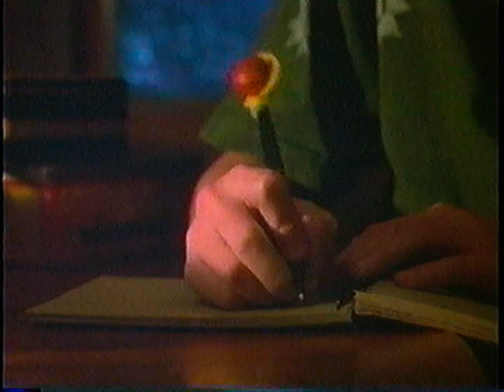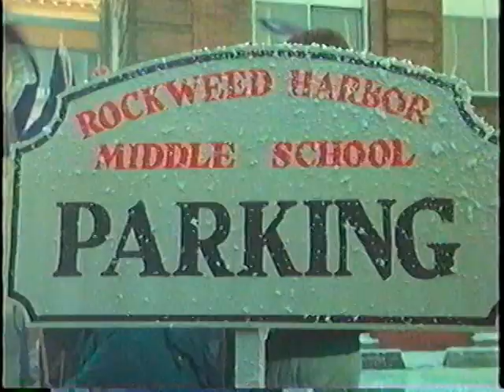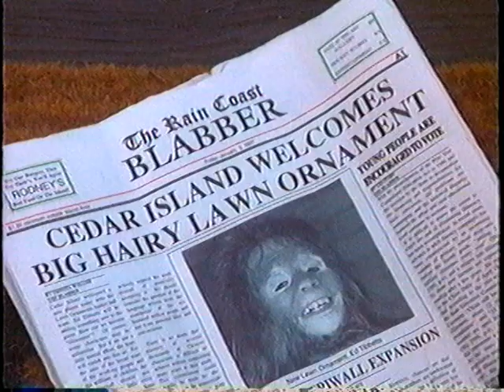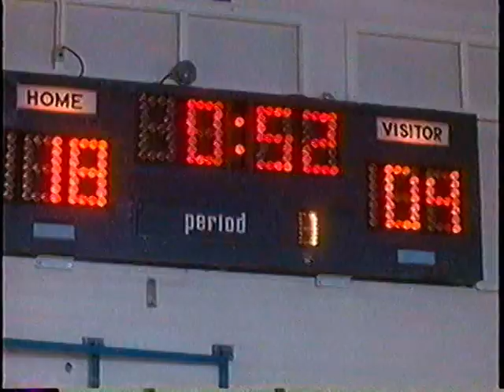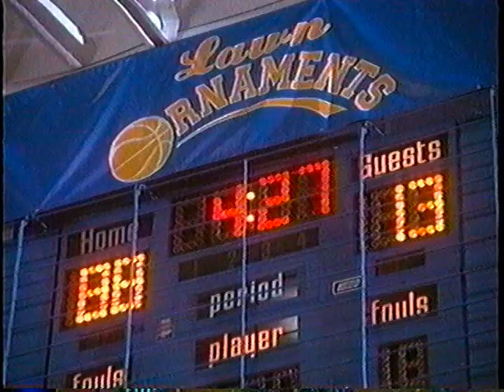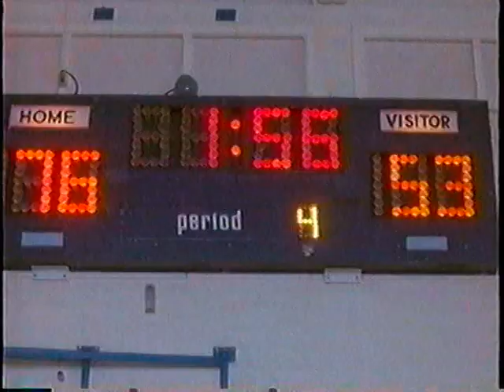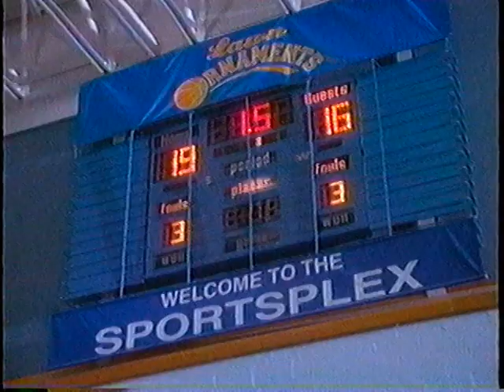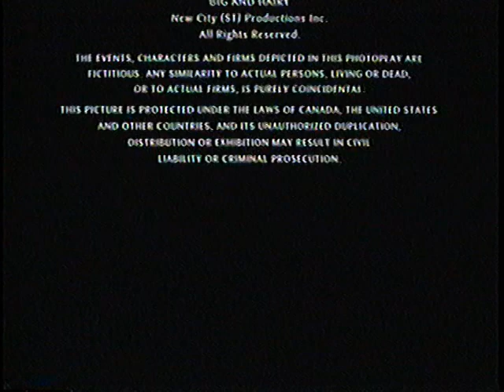Big and Hairy - Full TV Movie - 1998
From IMDB:

A boy moves into a new town and has difficulty making friends, so he joins the basketball team. Initially experiencing little success, his popularity increases when he convinces a Sasquatch to join the team.